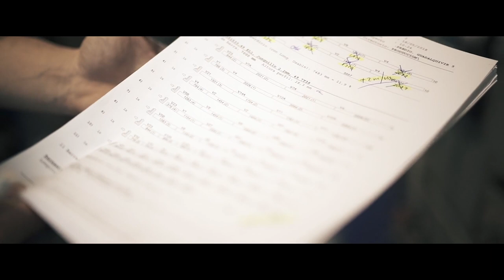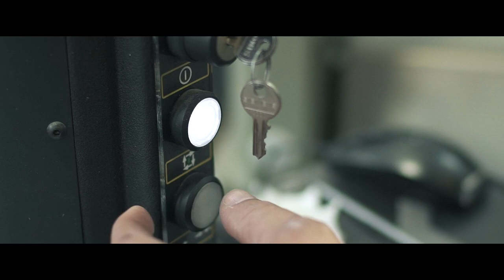ARK Architects- Views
ARK Architects- Framing Views

Aluminium Carpentries with The Cradle to Cradle CertifiedCM Products Standard is a multi-attribute, continuous improvement methodology that evaluates products across 5 categories of human and environmental health and is administered by the Cradle to Cradle Products Innovation Institute. Product certification is awarded at five levels (Basic, Bronze, Silver, Gold, Platinum), with the expectation that an applicant will optimize each aspect of their product over time. The ultimate goal is to encourage innovation and the design of products that effectively and positively impact people and the environment.

While many certifications in the market address one aspect of a product or its production, the Cradle to Cradle Certified Product Standard addresses 5 quality categories relating to human and environmental health:

Material Health: Products are made with materials that are safe and healthy for humans and the environment
Material Reutilization: Products are designed so all ingredients can be reused safely by nature or industry
Renewable Energy and Carbon Management: Products are assembled and manufactured with renewable, non-polluting energy
Water Stewardship: Products are made in ways that protect and enrich water supplies
Social Fairness: Products are made in ways that advance social and environmental justice

10 Year system guarantee

At each stage of the production process our quality control department carries out very stringent checks, which enable us to guarantee that our systems satisfy country- and product specific technical approvals and standards.

Fairly light, yet strong and durable

Despite their light weight, aluminium windows and doors are of very high quality. Their extreme stability and resistance against deformation makes Reynaers systems meet the highest European standards in burglar-, impact-, fire-, or even bullet resistance.